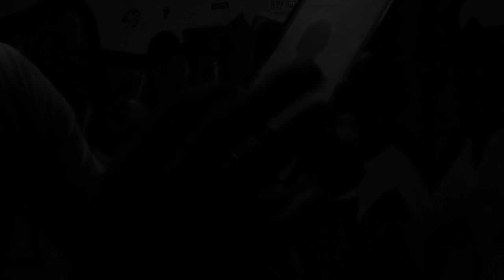Tipos De Amigos - Sangre Azul Vlogs